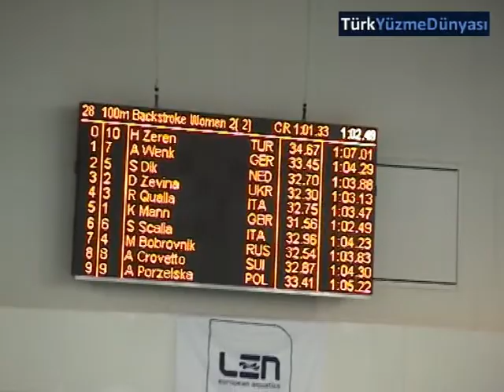Helsinki 2010 Zulal Zeren 100 Sirtustu Yarifinal